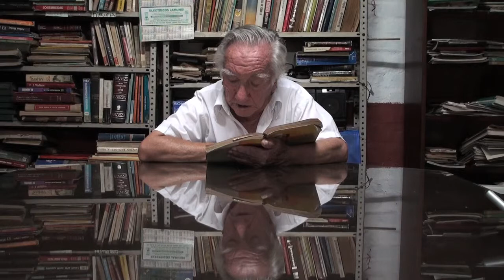Microproyectos 2010 Fundación Saldarriaga Concha "Envejecimiento participativo y productivo"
65 personas mayores beneficiadas con el proyecto para "mejorar las condiciones, estilos y hábitos de vida de los adultos mayores, para un envejecimiento participativo, saludable , productivo y activo.  Operado por la Fundación Cottolengo del Padre Ocampo; Jamundí, Valle del Cauca.

La  Fundación Saldarriaga Concha apoya  mediante convocatoria, iniciativas de diversas organizaciones sociales del país que desarrollan estrategias tendientes a promover la autonomía e independencia de la población mayor, a garantizar sus derechos y a crear una nueva cultura del envejecimiento, favoreciendo la inclusión social y la participación activa de las personas mayores en la sociedad.